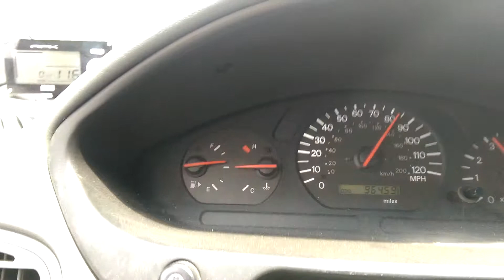Turbo 2003 galant